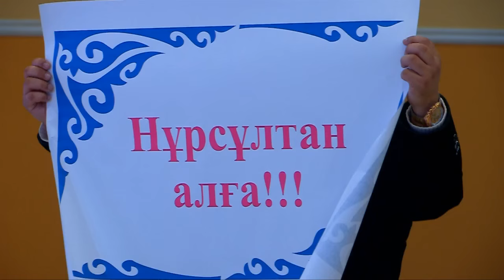В 20-й раз проходит в Шымкенте республиканский конкурс "Арай"